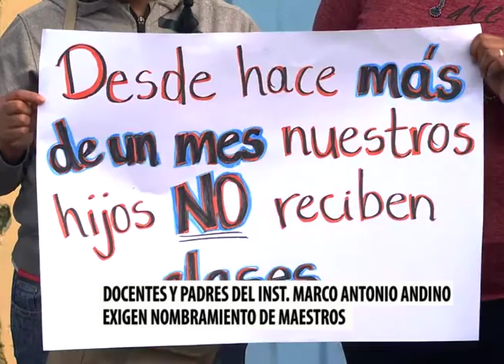Se toman departamental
Padres de familia y maestros se toman la departamental de educación en protesta por el falta de inclusión al momento que sus hijos reciben las clases debido a la falta de internet y la reasignación de las plazas.